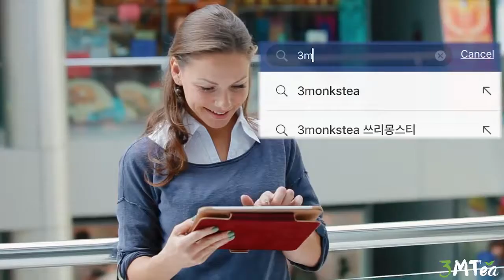Applying Mindfulness in every aspect of your life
Until I joined this company (3MTea) I did not really understand the mindfulness approach.. Becoming more mindful of your interactions, becoming mindful of your life, becoming mindful of cause and effect. I have started this practice in my business and in my life. I can honestly say with this technique, what i could not do in 4 years in my business (Network Marketing) I have successfully built a mass distributions network (Team) All over the country in 3 months. Creating a movement in the tea industry with one basic technique, becoming mindful of life. My interactions with others has become more meaningful in this business. My conversion rate in this business is now 200% higher. I would really say I am so glad I joined this company and I am excited about where I have parked my business skills, techniques and created a team. Thank You 3MTea, Thank You. Some of you will never understand how deep this message really is. Some of you may guess at it. But until you are fully vested you will never understand how truly big the opportunities are. Mindfullness teaches you how to capitalize in becoming mindful of your investment in peoples lives, in which you need to take, Create a stake in helping and seeing it come full circle. A a beautiful thing when you see transformational leadership in front of your eyes. Instead of taking start giving and what the transformation in your life and your business. Sharing a bit of truth with you on a Thursday afternoon. Get in touch with your awesomeness in life. LUV YA!!